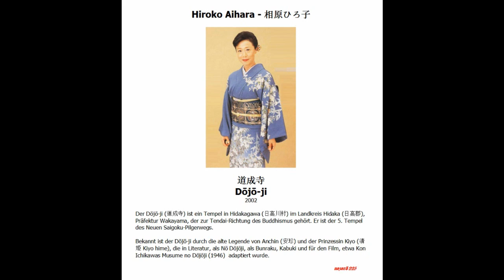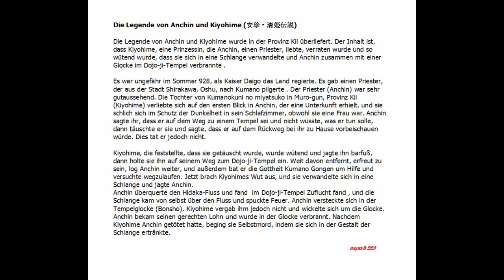Hiroko Aihara - 相原ひろ子 --- 道成寺, Dōjō-ji